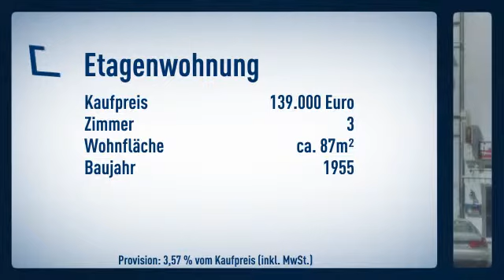Geräumig und frisch renoviert - zentral nähe Hauptbahnhof!!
Etagenwohnung

Preis: 139.000€
Zimmer: 3
Wohnfläche: ca. 87m²

Joachim Bohn

Heinrich-Hertz-Straße
40699 Erkrath